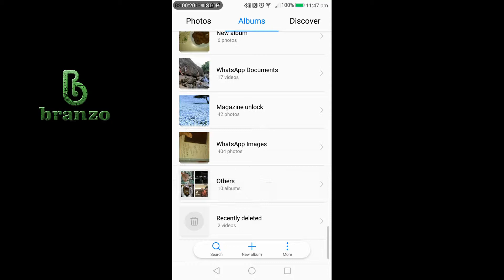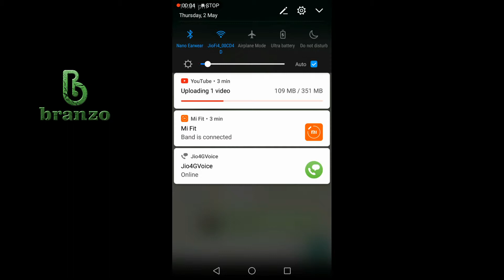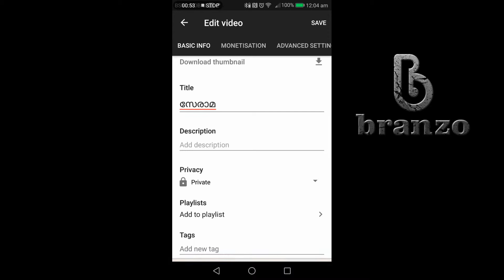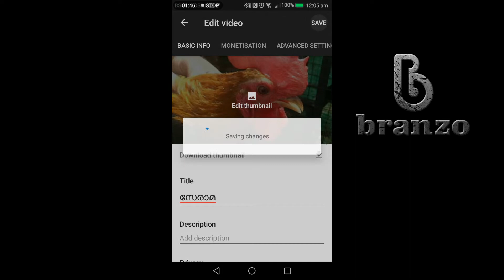How to schedule a YouTube video by using mobile phone | ഫോണിൽ യൂടൂബ് അപ്ലോഡ് വീഡിയോ ഷെഡ്യൂൾ ചെയ്യാം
എങ്ങനെയാണ് യൂടൂബിൽ വീഡിയോ upload ചെയ്യുന്നത് എന്നും അത് എങ്ങനെ ആണ് ഷെഡ്യൂൾ ചെയ്യുന്നത് എന്നും വ്യക്തമാക്കുന്ന വീഡിയോ ..